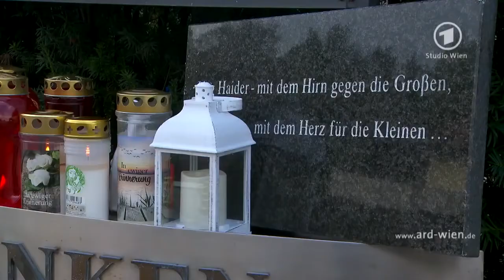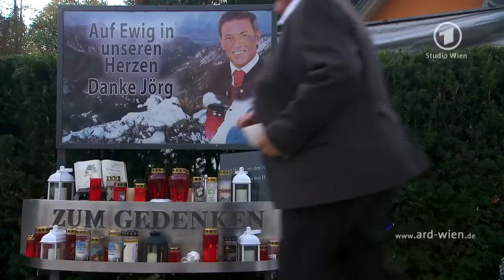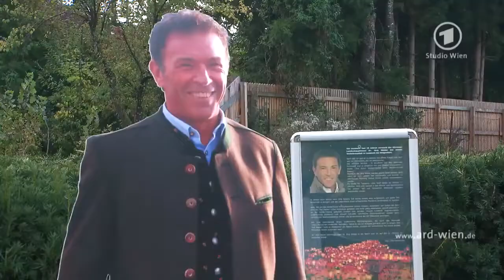Trauer um Jörg Haider, den am 11. Oktober 2008 verstorbenen volksnahen Landeshauptmann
ARD (Filmquelle)